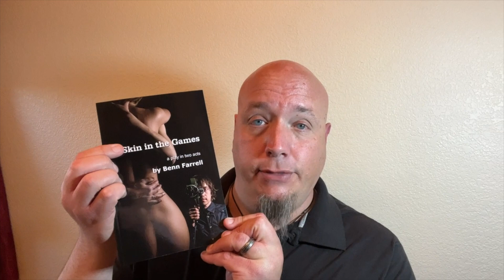Benn Farrell, Freelance - Ep. 7: "Inner Dialogue"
In this latest from Benn Farrell, Freelance, we discuss and demonstrate the difference between outer dialogue and inner dialogue and how understanding this concept can help with dialogue writing.